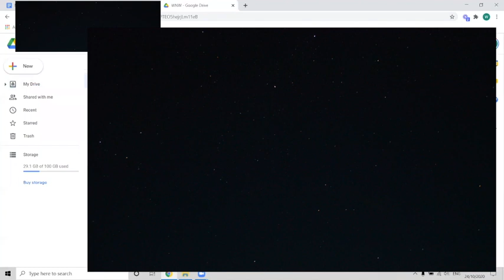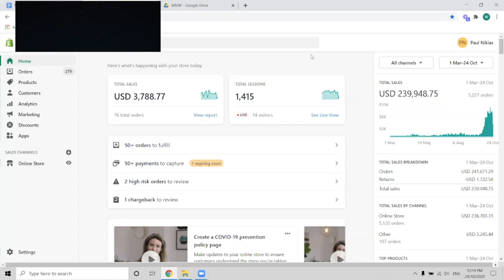How Paul Niklas (Australia) & Will Went From $20k to $200k/PM In 2 Months with ecommerce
eCommerce / Shopify / melbourne ecom / adelaide / davie fogarty / sydney digital marketing